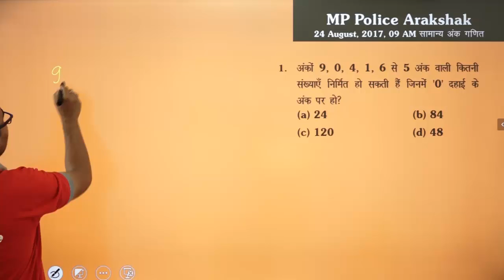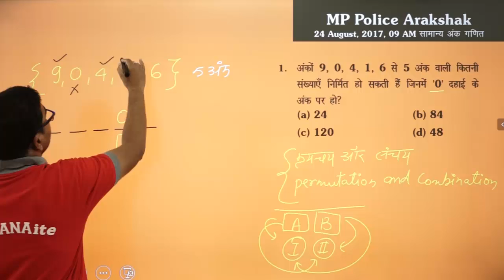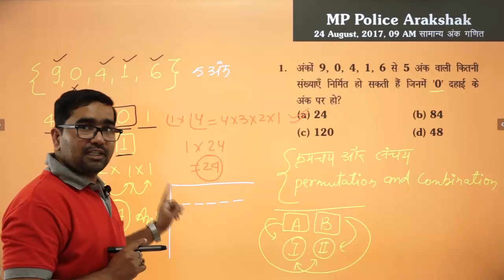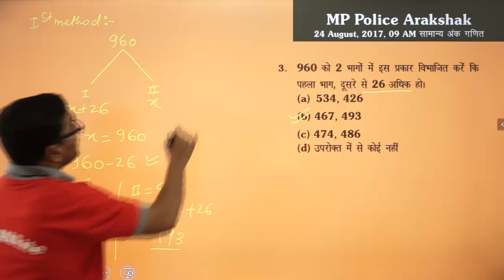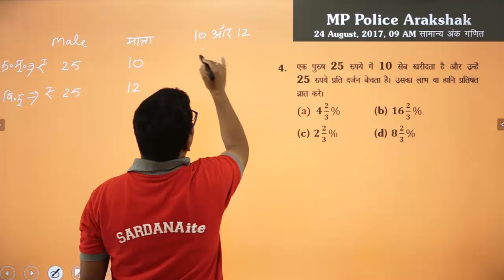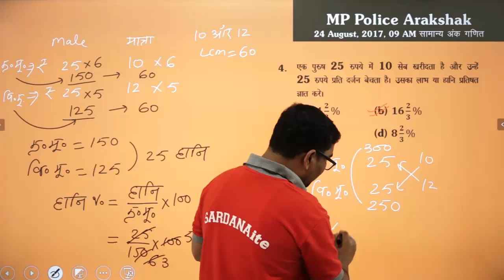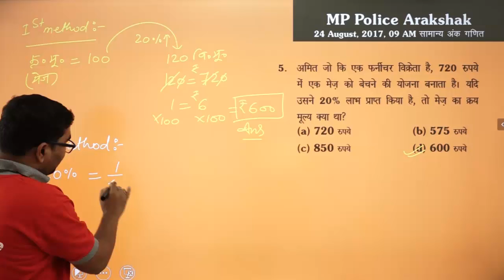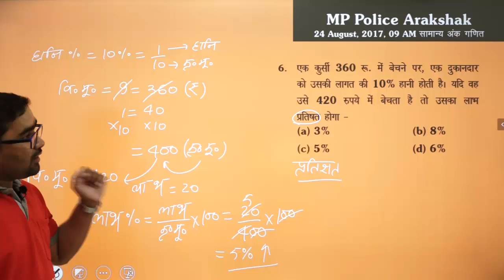MP Police Aarakshak | 24 Aug 2017 | Shift - I | Lecture - 1